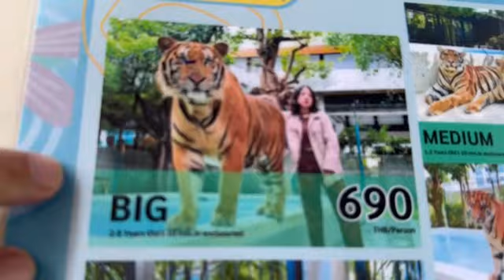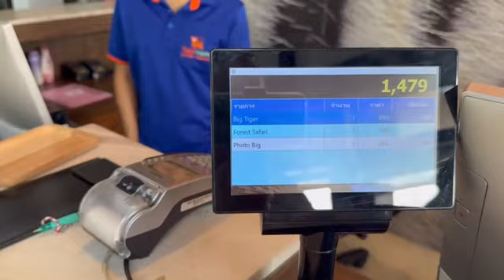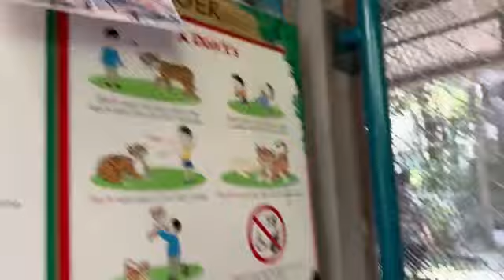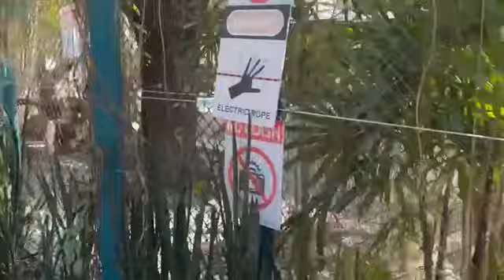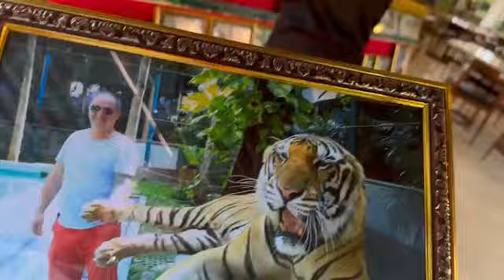ПОЛЕЖАЛ НА ТИГРЕ БЕЗ СТРАХОВКИ!!! ТИГР-ПАРК В ПАТТАЙЕ. ФЕВРАЛЬ 2024 г.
А вы лежали когда-нибудь на тиграх? Красивые, грациозные, могучие, свирепые, тигры разных размеров в тигр-парке в Таиланде в г. Паттайя.
Мы бесконечно признательны вам за поддержку канала:
карта СБЕР 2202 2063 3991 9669 (Наталья Г.)  или

Все о Таиланде для путешествий и жизни - аренда жилья, аренда скутеров, медицина, знакомства, обмен валюты и многое другое, все это на нашем телеграм канале!